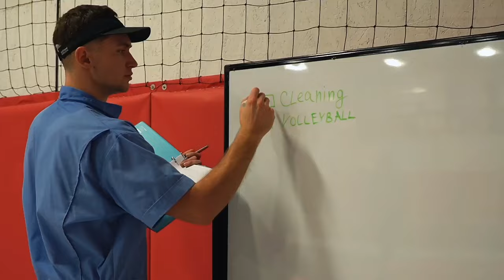Pretended to be Cleaners | Volleyball Prank | SHOCKED PLAYERS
Get ready for a funny volleyball prank where we pretend to be cleaners, surprising others on the court. It's a mix of cleaning and volleyball action that will have you laughing.